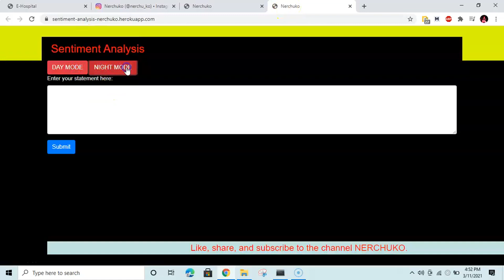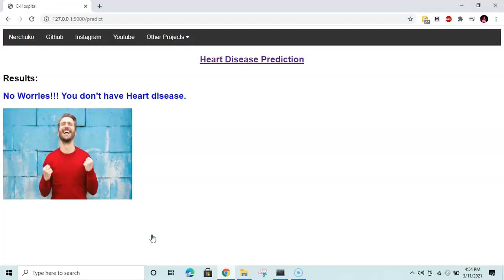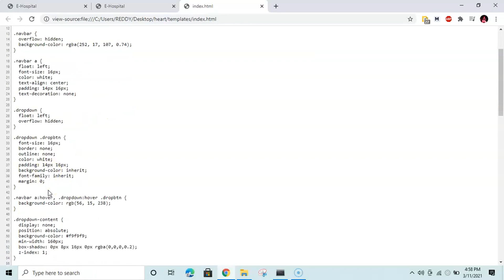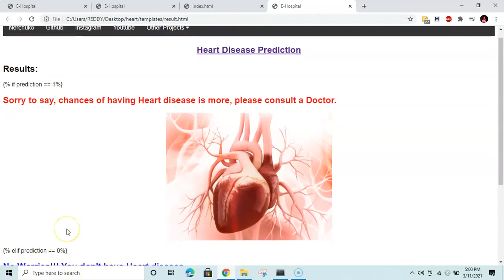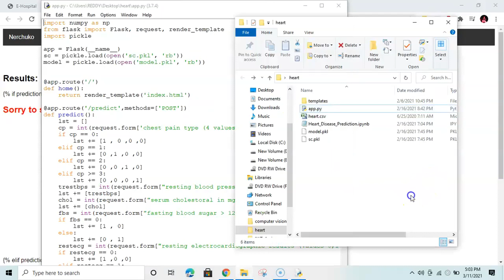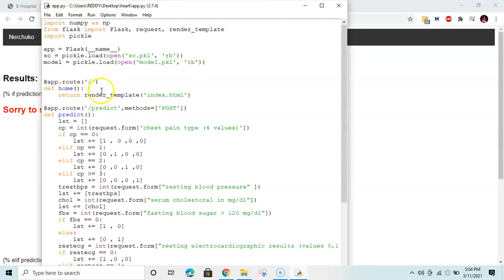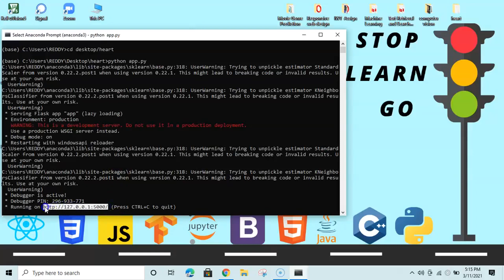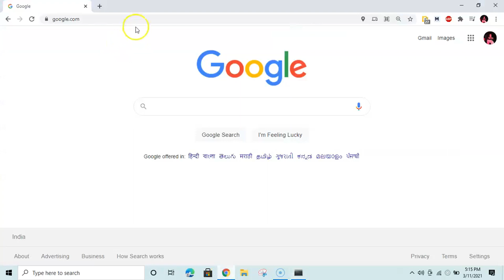Heart Disease Prediction (Part - 2) in Telugu || Flask || Machine Learning in Telugu || Nerchuko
Hey folks,

In this video, we are doing a Heart Disease prediction project using machine learning techniques in Telugu